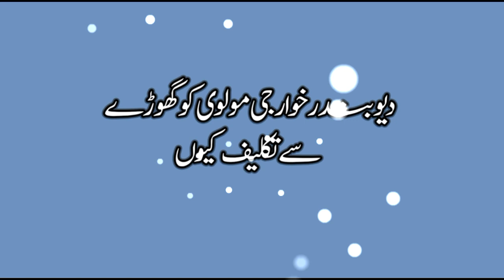Sheikh Makki Al Hijazi Khuwarji | Shia k Ghory ko Dandy Maro | شیعہ کے گھوڑے کو ڈنڈے مارو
وہابیوں کے ریال پر امت مسلمہ میں فتنہ و فساد پھیلانے والا نصارانی ایجنٹ شیخ مکی الحجازی کی مکہ جیسی سرزمین پر جھوٹے اور بکواسات  والے ویڈیو بنانے والا مولوی اور میسج ٹی وی کا امریکی ایڈمن جو اس فساد کو ہوا دے کر فتنہ پھیلا رہا تھا ان کے ناصبی بکواس کے جوابات کا سلسلہ جاری رہے گا جب تک خوارج آئیں گے جوابات دینے والے حسینی بھی خدا کی رحمت سے انکو جواب دیں گے